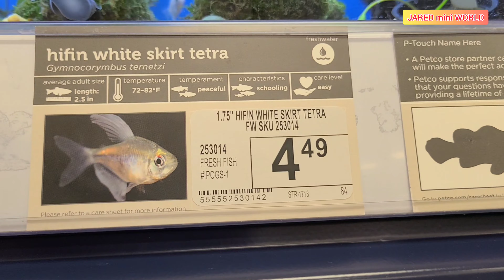Dẫn Mấy Nhỏ Đi Petco xem CÁ và Thú Nuôi | Georgia Vlog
Gia đình đi vòng vòng cho mấy nhỏ chơi và xem cá, nên quyết định vào Petco gần nhà cho mấy anh xem mấy thú nuôi luôn.

Và cũng như giới triệu đến mọi người một chỗ để dẫn mấy bé lại chơi khi không biết đi đâu như gia đình em hihi.

Kính chúc mọi người một ngày cuối năm vui vẻ dêd chuẩn bị đón năm mới

Musician: LiQWYD
Musician: Jeff Kaale